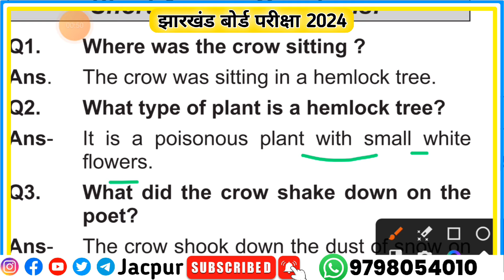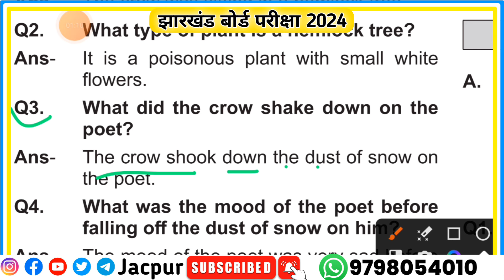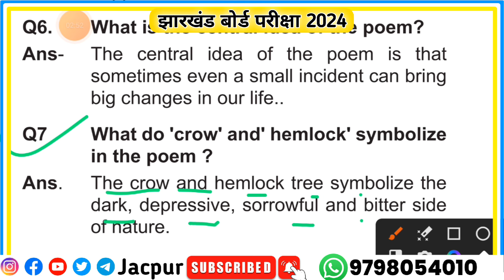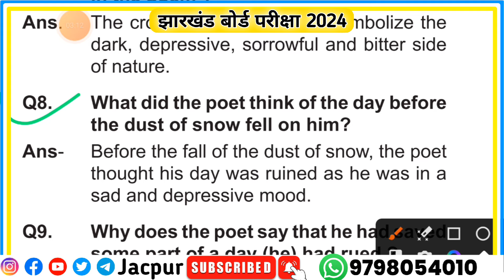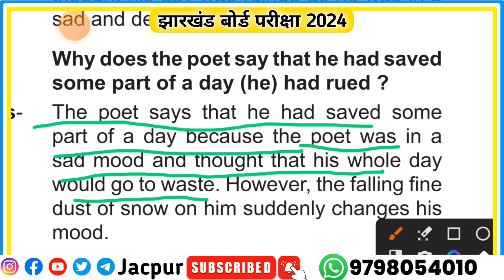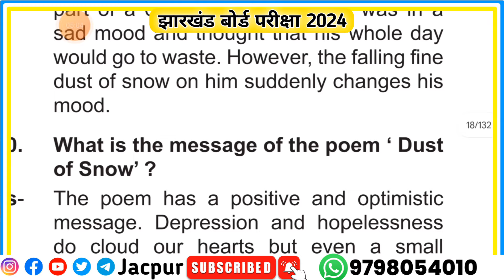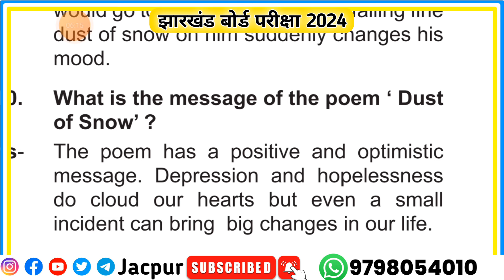Class 10th English Subjective Chapter 1 | Part-4 | Class 10 English vvi subjective question answer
Your quarries

Class 10 English dust of snow
dust of snow question answer subjective
Subjective question answer dust of snow
Class 10 English vvi question answer
jac board Class 10 English
jac board Class 10 English vvi objective question answer
jac board Class 10 English vvi subjective question answer
Class 10 English ka Subjective ka important questions answers
Class 10 model paper 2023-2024
Class 10 English model paper 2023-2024
Class 10 English model paper solution
Class 10 English 26 February ka question paper
jac board Class 10 ka 26 February ka question paper
Class 10th model paper of English subjective question answer
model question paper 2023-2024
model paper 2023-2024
how to download Model Paper 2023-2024
how to download jac board model question paper 2023
how to download jac board model question paper 2024
how to download jac board model question paper 2023-24